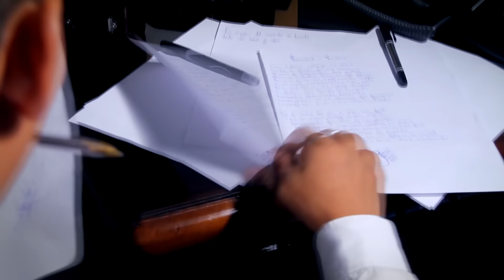Detrás de cámaras - JUSTO? de HYDRA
JUSTO? - EP - LA BESTIA
@Hydra502Oficial FB - TW - INSTAGRAM

Realizado : PRODUCKZIONES CTRLV
Dirigido: JORGE VILLEDA @jdvilleda